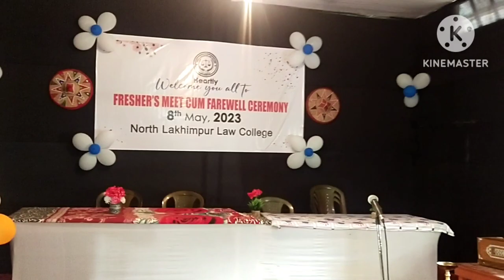Fresher's meet cum farewell ceremony in North Lakhimpur Law College...🧑‍⚖️